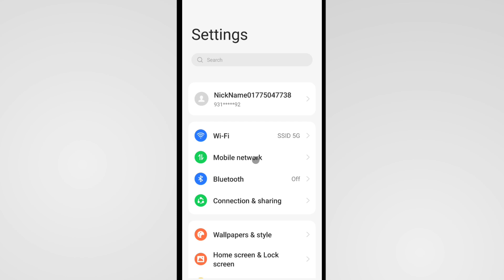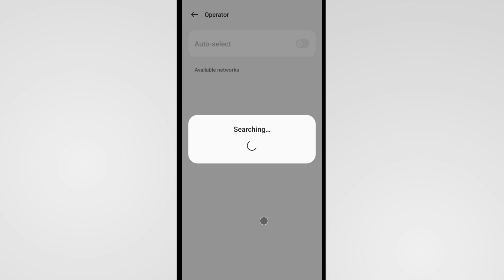Airtel Sim Network Cross | Airtel Sim Showing Cross Mark